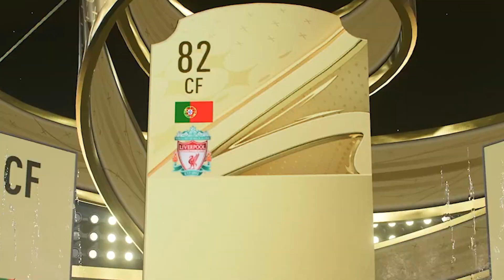I Built This Team in 4 Hours!! ⏱️ (FIFA 23 RTG SPEEDRUN)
What's the best FIFA team you can build in 4 hours?.. In todays video we create a brand new account and challenge ourselves to build the best team possible with a 4 hours time limit. I hope you enjoy!!